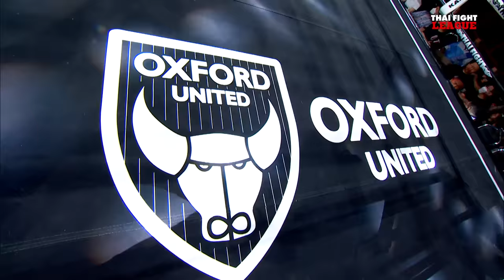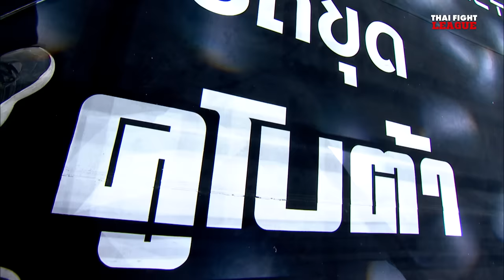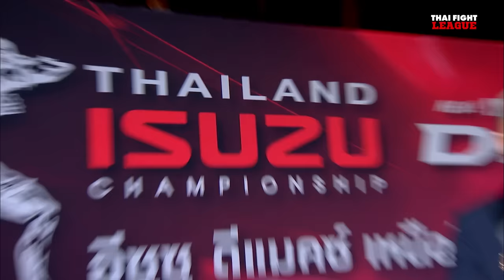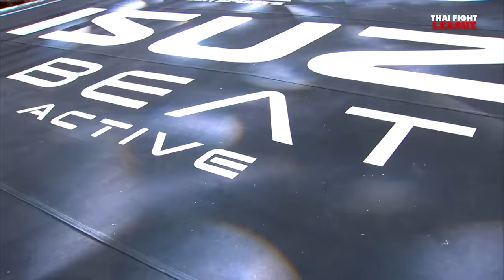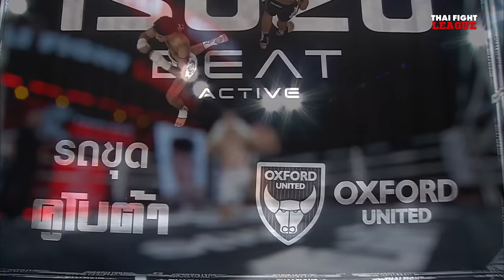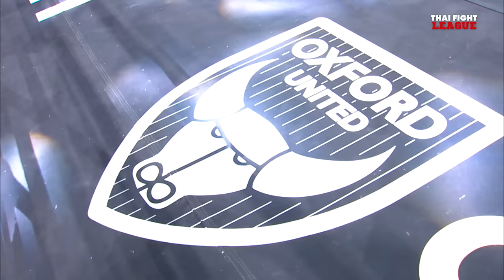THAI FIGHT LEAGUE #33 | ISUZU Thailand Championship | 31 มี.ค. 67 [FULL]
อาทิตย์ที่ 31 มีนาคมนี้ มาเดือดกันต่อกับ ISUZU THAILAND CHAMPIONSHIP แข่งขันแบบยกทีม ยกภาค ระหว่าง ทีมภาคใต้ เปิดศึกแย่งคะแนนกับ ทีมภาคอีสานใต้ แล้วมาเชียร์มวย SUPER FIGHT อีก 4 คู่ ทั้งชายและหญิง